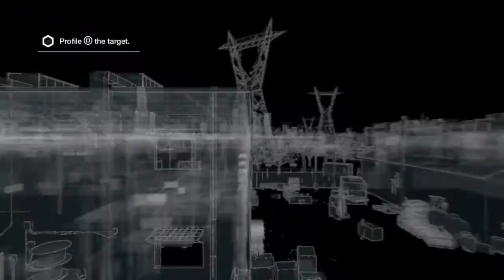WATCH_DOGS™ Packing